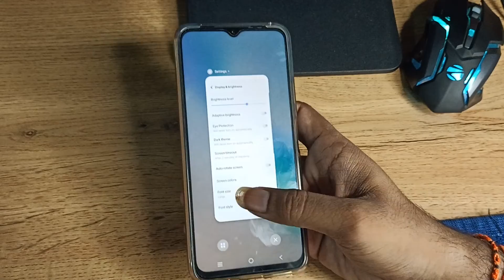how to change screen timeout in Vivo y53s